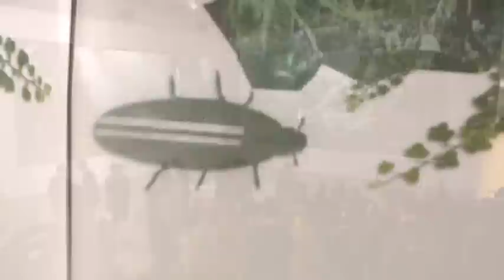VW New Beetle Press Conf.